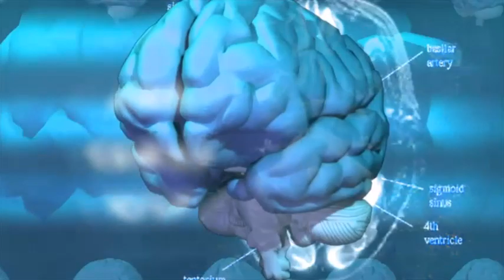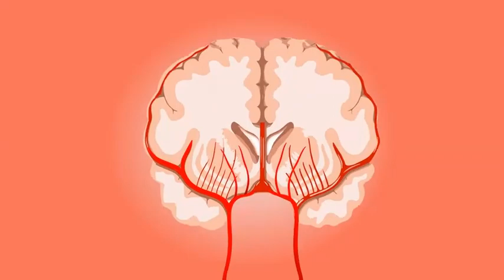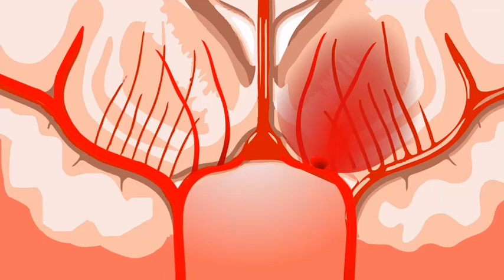माइग्रैन और सिरदर्द से हमेशा के लिए छुटकारा पाए इन असरदार घरेलु उपाय से // REMEDY UPDATES //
माइग्रैन और सिरदर्द से हमेशा के लिए छुटकारा पाए इन असरदार घरेलु उपाय से